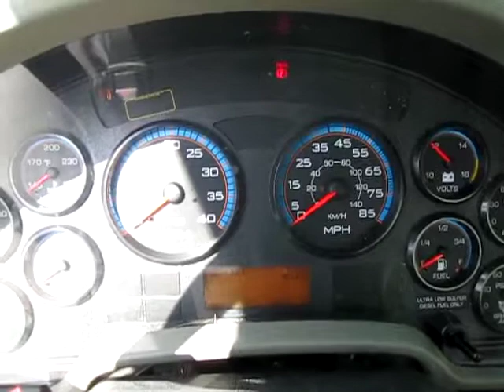2011 INTERNATIONAL 4400 For Sale